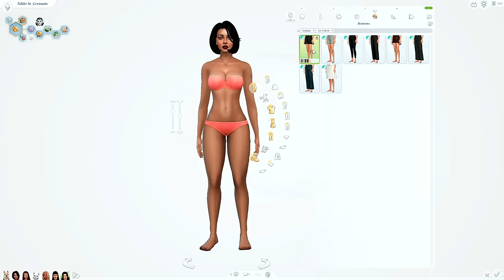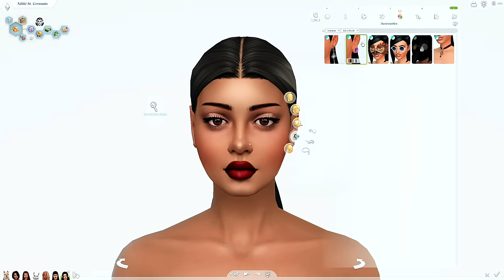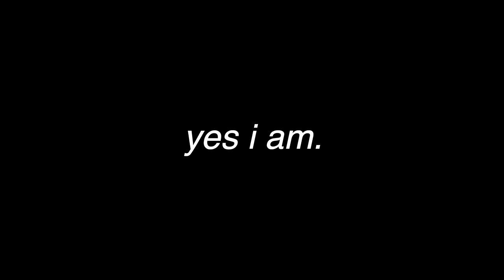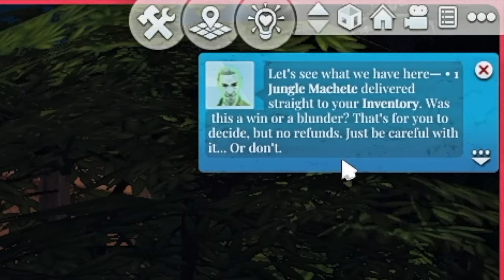two best friends explore Ravenwood || Sims 4 Life & Death Expansion Pack Gameplay || solitasims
in today’s video, my Simself Nikki & her best friend Lucy will be exploring the mythical new world of Ravenwood & the newest features from The Sims 4 Life & Death Expansion Pack, including gossiping with the lost souls, viewing the ancestor, and meeting face-to-face with the lonesome Edith of the Well of Longing & Regret.